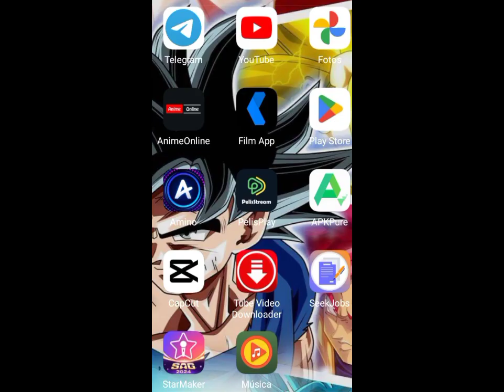Evil Goku Vs Piccolo Rey Del Caos en parte solo hablarán sobre sus cosmología en este video editado